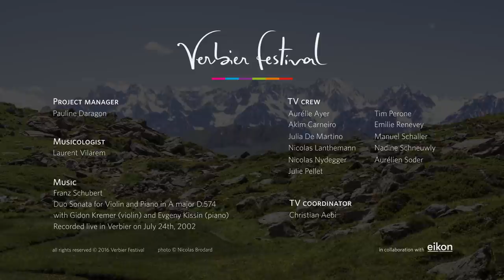The Hills Are Alive - Leonidas Kavakos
The Hills Are Alive : artists of the Verbier Festival 2016 talk about Verbier, the Festival and their experience here...
Here at the Carrefour Restaurant, Verbier.
In collaboration with eikon